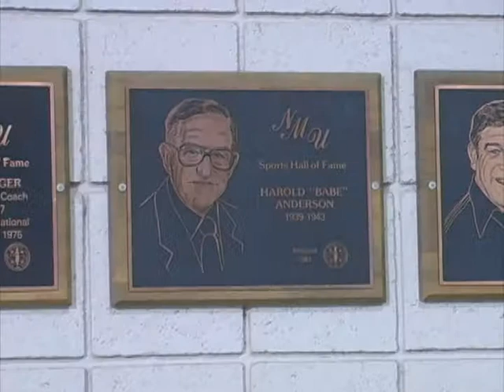Lehtinen to join NMU Hall of Fame